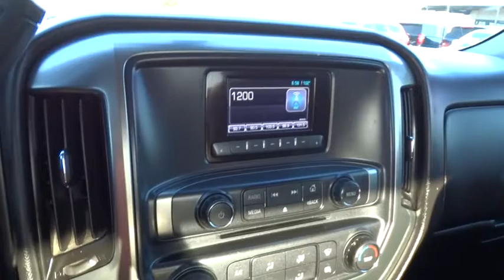2014 Chevrolet Silverado 1500 Austin, San Antonio, Bastrop, Killeen, College Station, TX 363073A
2014 Chevrolet Silverado 1500
2014 Chevrolet Silverado 1500 LT - Stock#: 363073A - VIN#: 3GCPCREH2EG206447

702 State Hwy 71 West

Look at this 2014 Chevrolet Silverado 1500 LT. Its Automatic transmission and Gas/Ethanol V6 4.3L/262 engine will keep you going. This Silverado 1500 comes equipped with these options: Windows, power front and rear with driver express up and down and express down on all other windows, Wheels, 17 x 8 (43.2 cm x 20.3 cm) bright machined aluminum, Wheelhouse liners, rear, Wheel, full-size spare, 17 (43.2 cm) steel, Visors, driver and front passenger illuminated vanity mirrors, Transmission, 6-speed automatic, electronically controlled with overdrive and tow/haul mode. Includes Cruise Grade Braking and Powertrain Grade Braking, Tire Pressure Monitoring System (does not apply to spare tire), Tire carrier lock, keyed cylinder lock that utilizes same key as ignition and door, Tailgate, locking utilizes same key as ignition and door, and Tailgate, EZ-Lift and Lower. See it for yourself at Covert Chevrolet Pontiac Buick GMC, 702 Hwy 71 West, Bastrop, TX 78602.